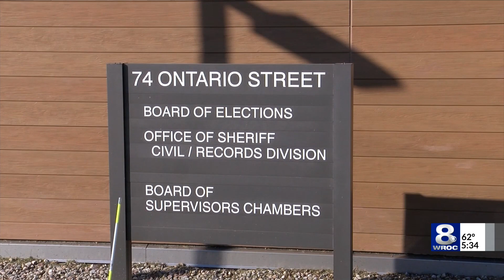Former Ontario County Sheriff Phil Povero appointed to serve as interim sheriff through end of 2022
After announcing his retirement in 2018 following 28 years of service,  former Ontario County Sheriff Phil Povero was appointed to resume the position on an interim basis Monday.